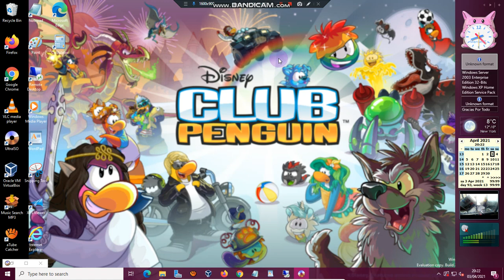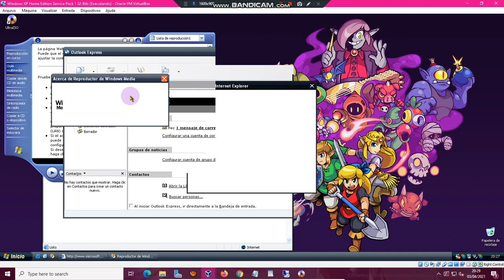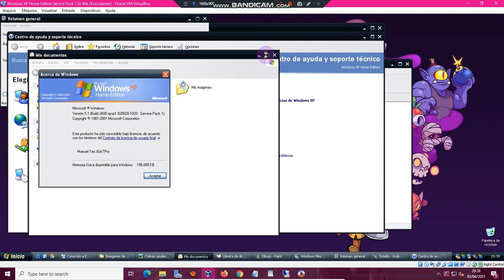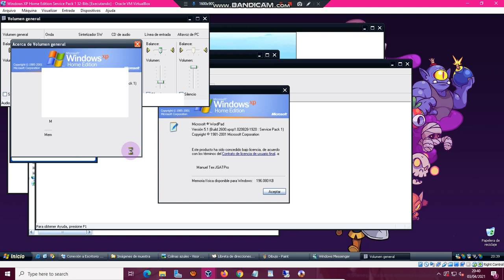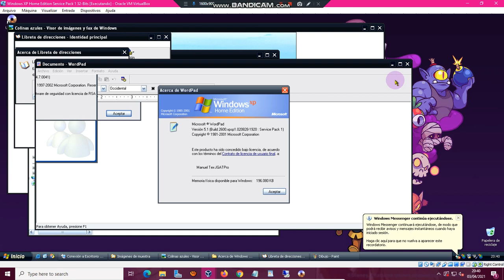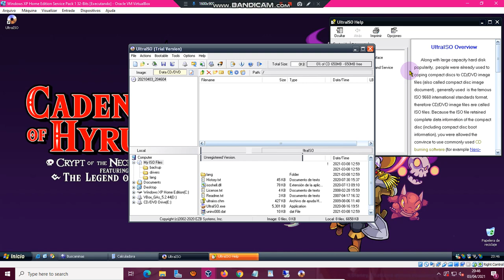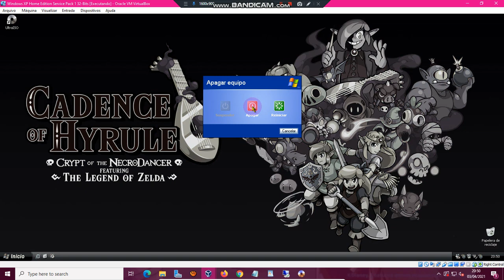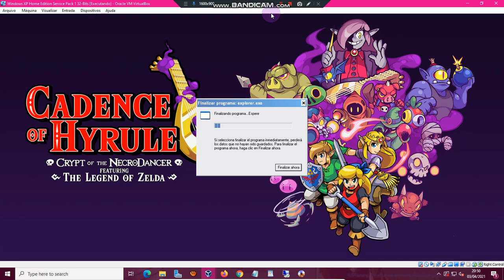Windows XP Home Edition Service Pack 1 Mon Final VirtualBOX